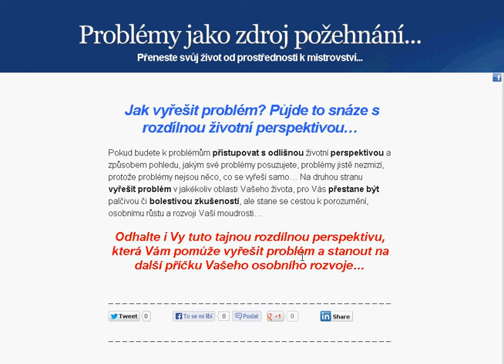Jak vyřešit problém? Půjde to snáze s rozdílnou životní perspektivou...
Pokud budete k problémům přistupovat s odlišnou životní perspektivou a způsobem pohledu, jakým své problémy posuzujete, problémy jistě nezmizí, protože problémy nejsou něco, co se vyřeší samo... Na druhou stranu vyřešit problém v jakékoliv oblasti Vašeho života, pro Vás přestane být palčivou či bolestivou zkušeností, ale stane se cestou k porozumění, osobnímu růstu a rozvoji Vaší moudrosti...